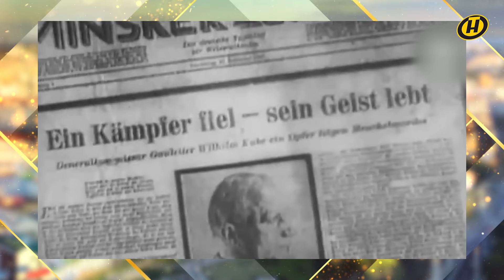Елена Мазаник | ЛИЦА ПОБЕДЫ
Минск, улица Энгельса, дом 27. Сегодня здесь 2-я городская клиническая больница. А в годы войны именно на этом месте располагался особняк, в котором проживал Вильгельм Кубе. Гауляйтер Беларуси руководил еврейскими гетто и концентрационными лагерями. Он приложил руку к убийству сотен тысяч мирных жителей. За что на него была объявлена настоящая охота. Операция по ликвидации Кубе получила название "Возмездие".